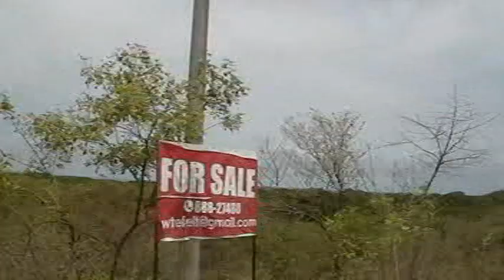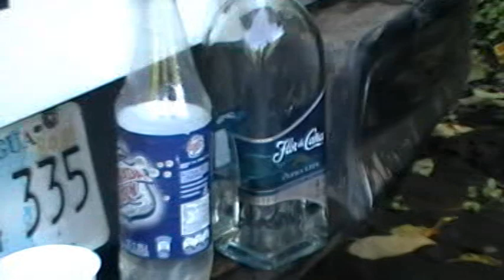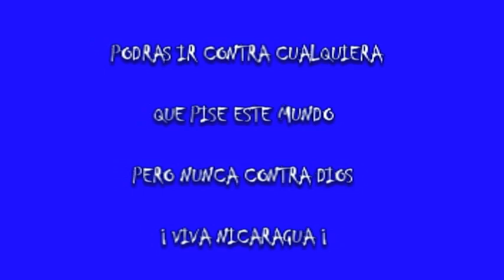Viaje Al Mar.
De vago con los broderes en el mar.